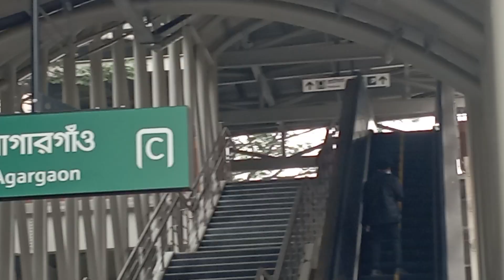দুর্দান্ত গতির মেট্রোরেল ভ্রমণের দর্শনার্থীদের বিশাল লাইন ? Huge visitors high-speed Metrorail ride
আজ সকাল ৮ টা দুর্দান্ত গতির মেট্রোরেল ভ্রমণের জন্য দর্শনার্থীদের কি বিশাল লাইন?

২৮ ডিসেম্বর, ২০২২ সালে এমআরটি লাইন-৬-এর দিয়াবাড়ি থেকে আগারগাঁও অংশ বাংলাদেশের প্রধানমন্ত্রী শেখ হাসিনার উদ্বোধনের মাধ্যমে ঢাকায় মেট্রোরেল আংশিক চালু হয়। ২৯ ডিসেম্বর, ২০২২ থেকে জনসাধারণের চলাচলের জন্য এটি খুলে দেওয়া হয়।

মেট্রোরেল
metrorail
metro
metrotrainbangladesh

ঝড়ের বেগে ছুটে ভয়ে পিলে চমকে যায়।
স্বপ্নের মেট্রোরেল উদ্বোধন
বাংলাদেশ মেট্রোরেলের যুগে প্রবেশ করল ঝড়ের বেগে ছুটে ভয়ে পিলে চমকে যায়

চোখ রাখুন
 শিক্ষাগত, সাংস্কৃতিক, ঐতিহাসিক ঐতিহ্যের নানা বিষয় এবং কিছু আকর্ষণীয় জিনিস দেখতে।

- Follow us to Face book Page